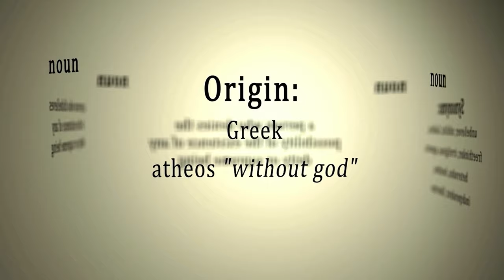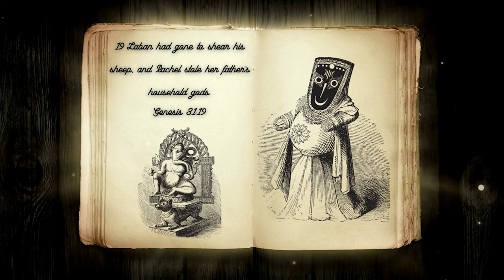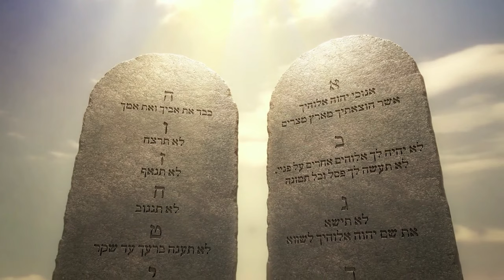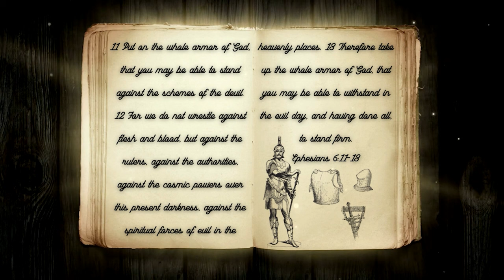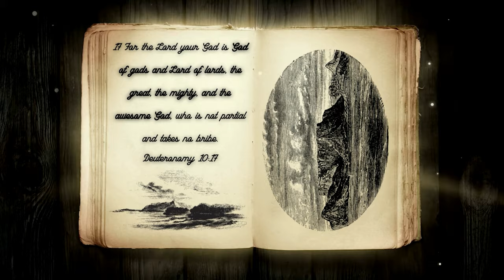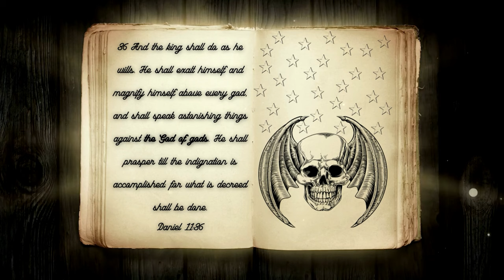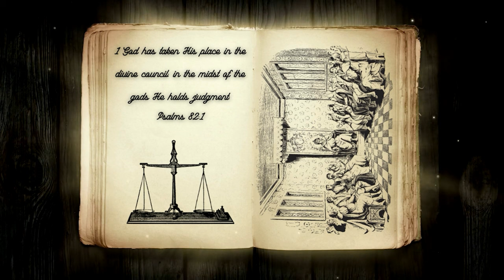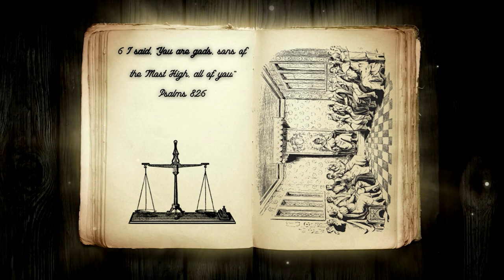The gods Pt. 1: Are Other gods Real?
Throughout the world, there are approximately 4,200 religions. There are thousands of gods and goddesses in Hinduism alone. If people all over the world are worshipping all of these different gods, but there’s only one God, who or what are they worshipping? Are other gods even real? Are Christians really just atheists who believe in more God than regular atheists? Join ArieRashelle as she searches through Scripture for the answers in her video, The gods Pt. 1: Are Other gods Real?

Verses Used:
Genesis 31:19
Exodus 12:12
Exodus 20:1-3
Revelation 17
Revelation 19
Ephesians 6:11-13
Ephesians 1:15-23
Deuteronomy 10:17
Luke 1:5-25
Daniel 11:36
Psalms 82:1
Verse 6-7
Ezekiel 28:9-10
Hebrews 9:27